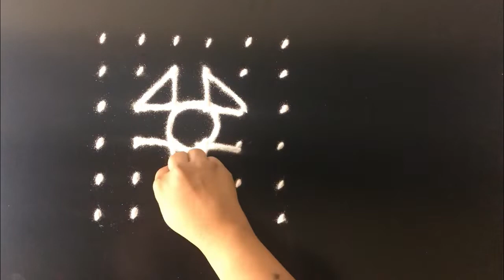6 By 6 Dots Daily Rangoli Design Series #35 || Quick Rangoli in less than 2 min for beginners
6 by 6 Daily Rangoli/kolam Design Series  || Quick Rangoli in less than 2 min for beginners by meartist